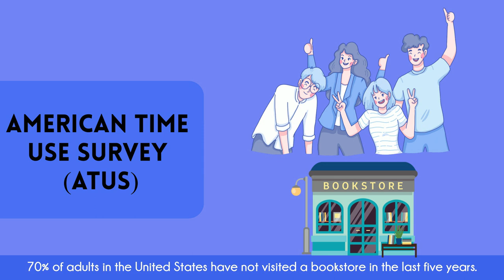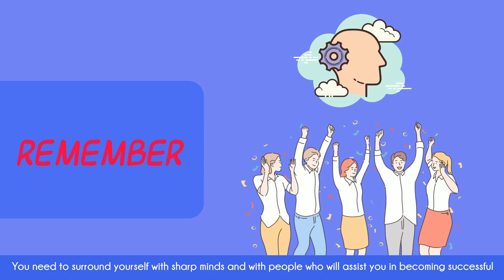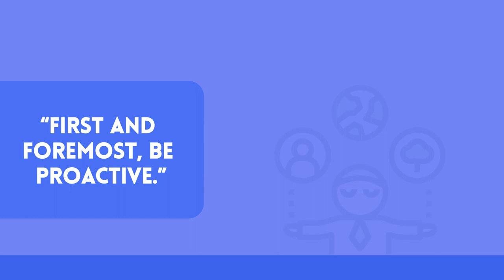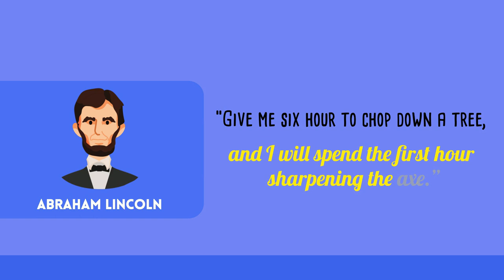Sharpen Your Axe - Two Woodcutter Story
In this video, you will come to understand the importance of sharp minds. This inspiring story of two woodcutters and their axe will enlighten you to keep growing and sharpening your mind.